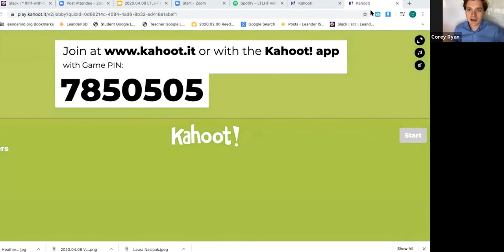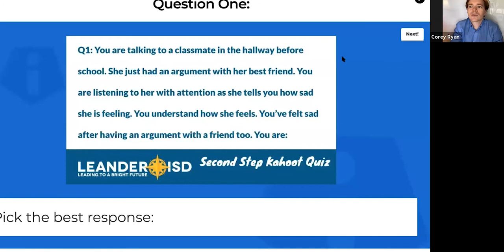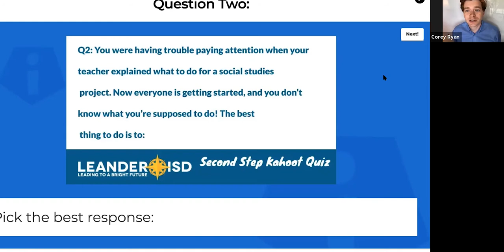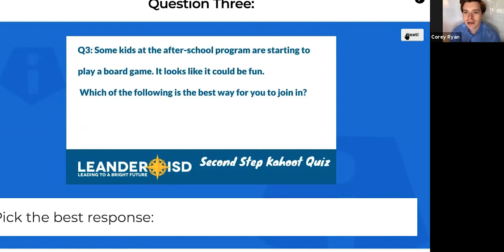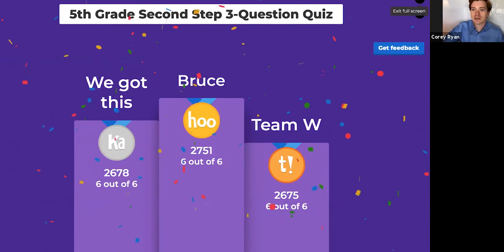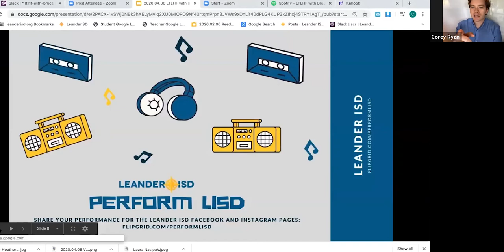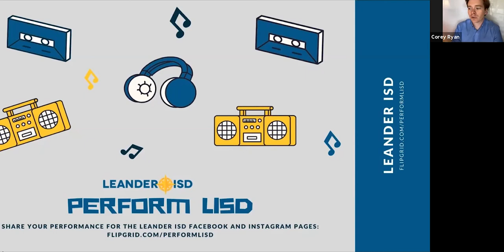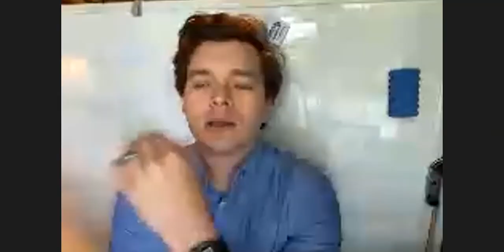Let's Talk, Learn, Have Fun with Bruce S1E3 Full Episode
Season 1 Episode 3 focuses on resources available to families as well as allows the district to reconnect with students. LISD Superintendent Bruce Gearing, Ed.D. walks through the latest happening and decisions. We also have the chance to hear from a 5th grader about mindfulness and hear a performance from a graduating senior.